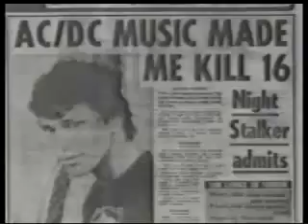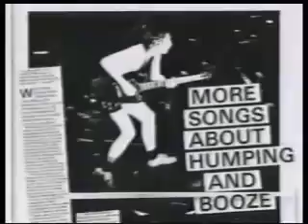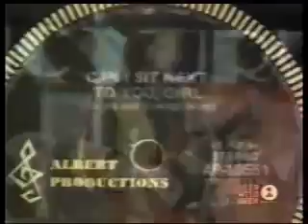AC/DC History (part 1)